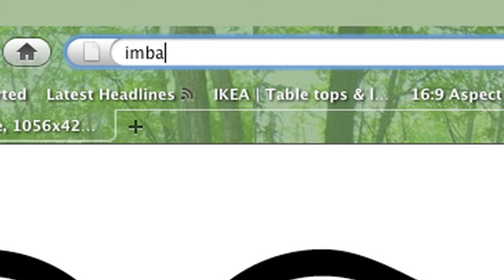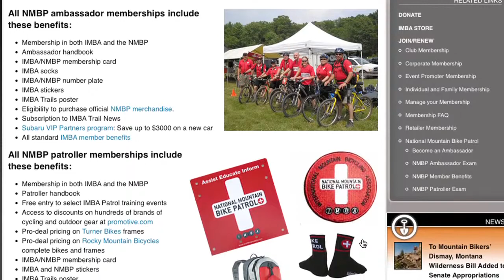IMBA Mountain Bike Patrol - International Mountain Bike Association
IMBA's National Mountain Bike Patrol (NMBP) consists of dedicated volunteers partnering with land mangers, landowners and emergency personnel to assist, educate and inform all trail users in order to enhance their recreational experience.